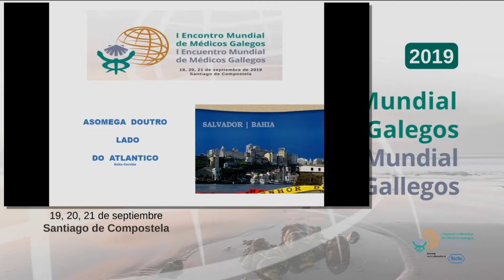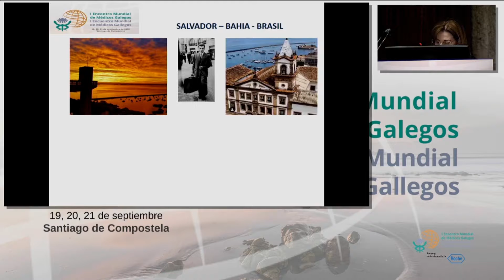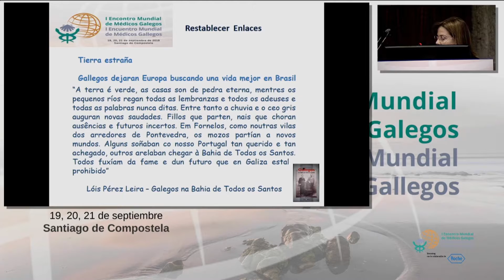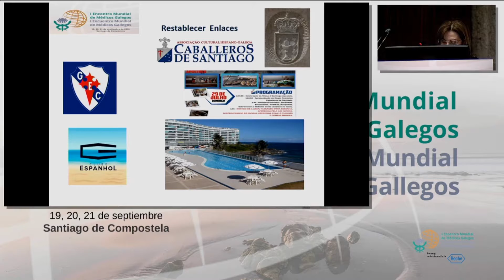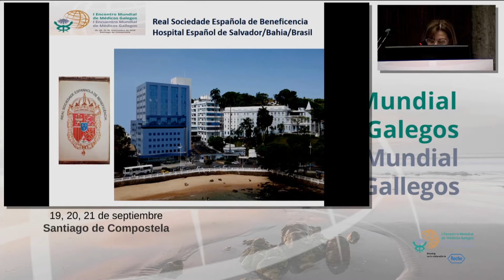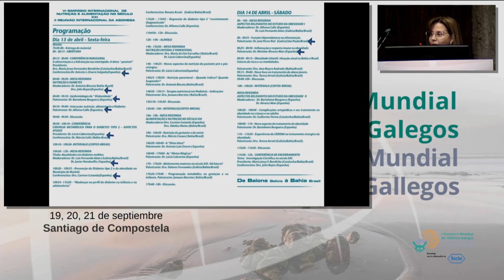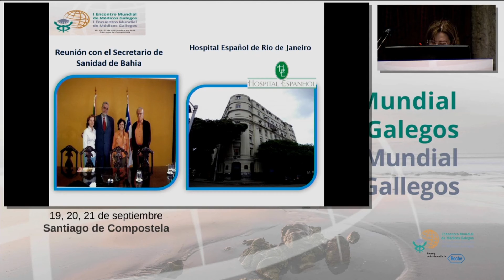Delia Cerviño: Asomega al otro lado del Atlántico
Toda la información sobre el I Encontro Mundial de Médicos Galegos organizado por Asomega

Delia Cerviño Cardoso es coordinadora del Serviço de Neonatologia del Hospital Salvador de Bahia (Brasil). Además, es responsable de Asomega Salvador de Bahía.

En el presente vídeo explica su experiencia como hija de emigrantes gallegos instalados en Brasil, cómo fue la llegada de su familia a aquel país y cómo a pesar de la distancia ha mantenido los lazos con Galicia. Señala que la comunidad gallega en Salvador de Bahía disfruta de una cohesión y un contacto con Galicia muy destacados.